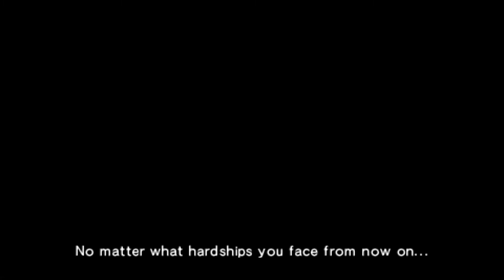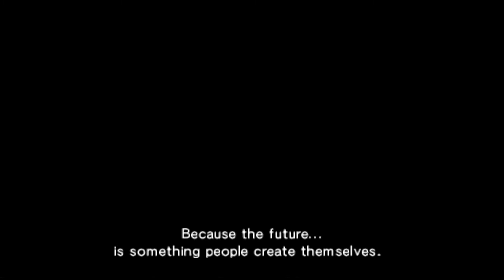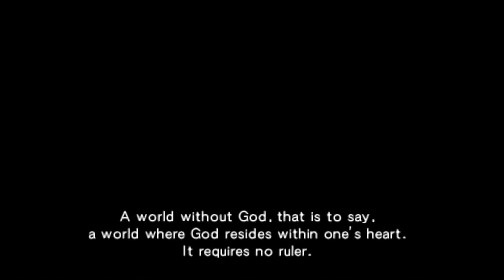Sol Trigger Lars Ending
psp emulator messing up text idk how fix that uhh.
Fran Route.